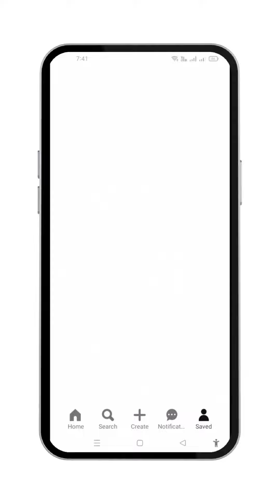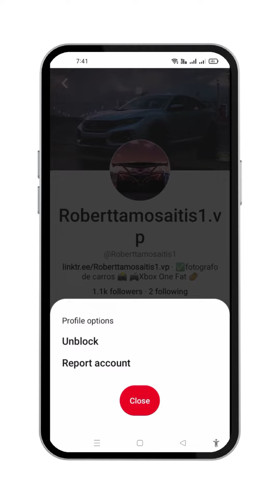How To Unblock Someone on Pinterest {Step-By-Step Tutorial}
📌 Blocked someone on Pinterest and had a change of heart? In this tutorial, we'll show you how to unblock someone on Pinterest quickly and effortlessly, whether you're using the app or desktop.

Discover the simple steps to reconnect with those you've blocked. Our how to unblock someone on Pinterest tutorial will guide you through the process, ensuring you can easily mend connections.

Learn how to remove the restrictions and regain access to profiles and content you may have missed.

No more worries about how to unblock someone on Pinterest – it's easy, and we'll show you how. 🧡📌